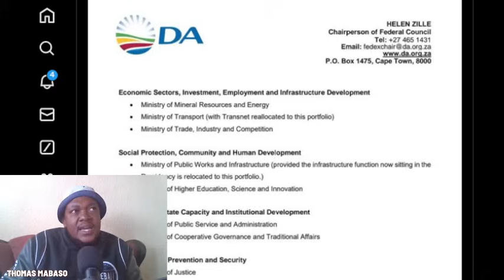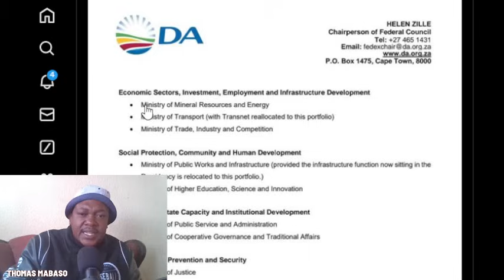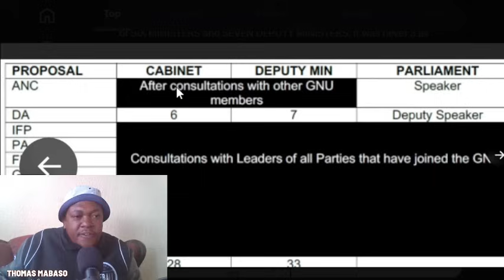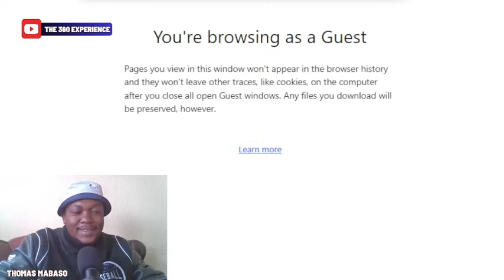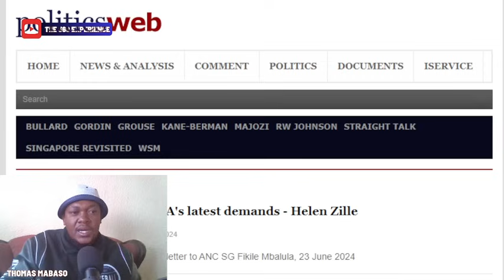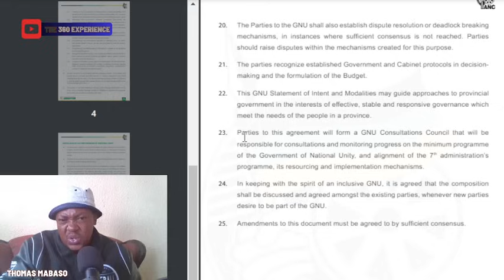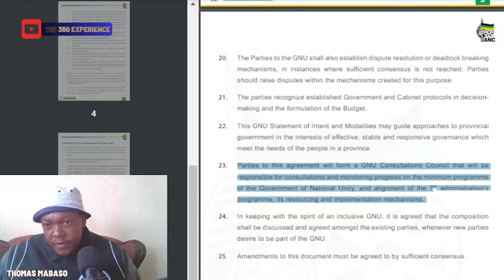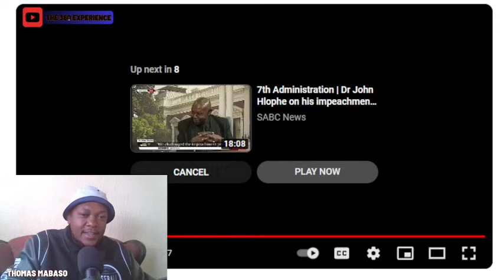GNU DRAMA : ANC DSG ATTACKS The DA Over Leaked Papers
Government Of National Unity???